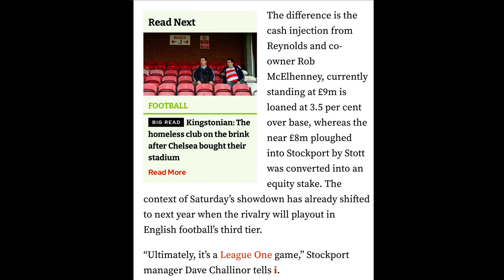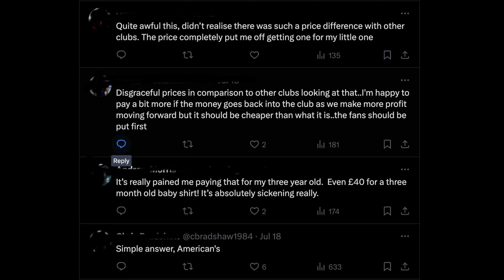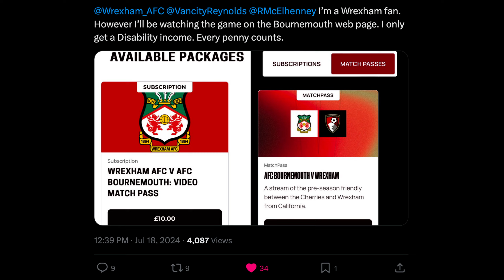Wrexham FC : Fan or Cash cow?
Wrexham FC, Ryan Reynolds and Rob McElhenney are coming under pressure to reduce prices. The new shirt was priced higher than last year but did you know Wrexham FC are charging up to 50% more for their children's kits than other clubs which include championship team Black Burn Rovers and Premiership team Liverpool FC. Fans on social media are asking Reynolds and McElhenney are they fans or cash cows?

Ryan Reynolds coming under pressure from fans
Wrexham FC fans unhappy with price hikes